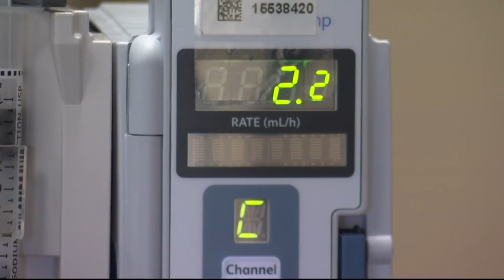Call for Kids: Wyatt's Story